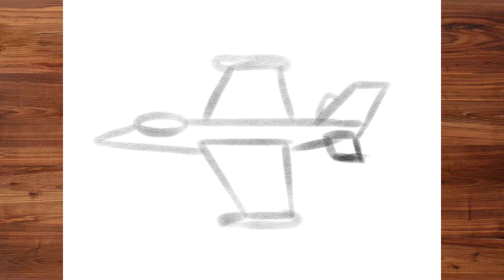How to Draw SIMPLE JET PLANE